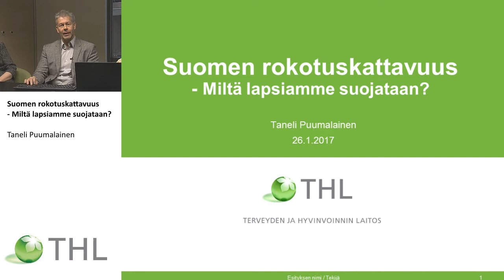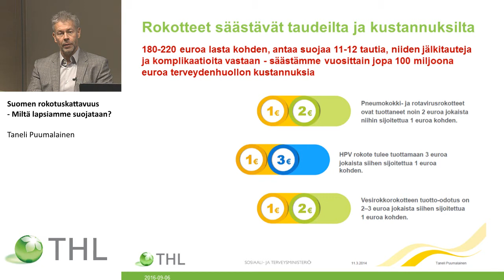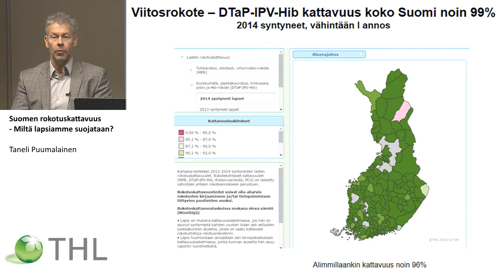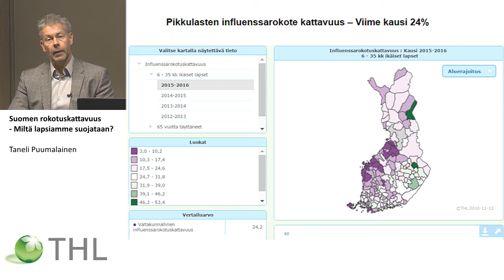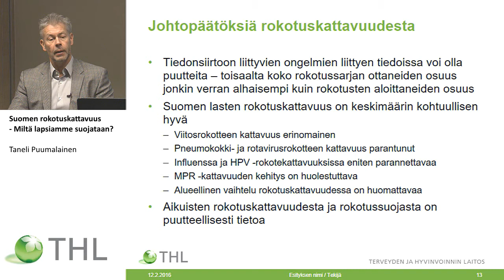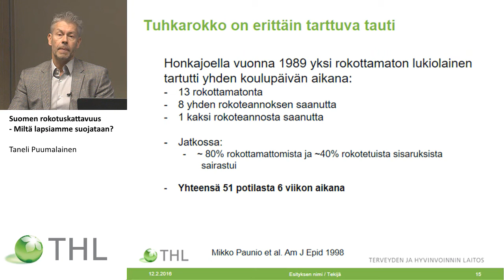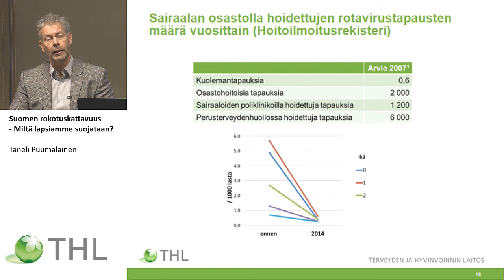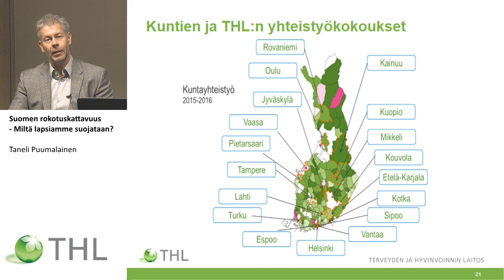Suomen rokotuskattavuus - Miltä lapsiamme suojataan?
Verkkokoulutus pikkulasten rokotuskattavuuksista, tuhkarokosta ja MPR-rokotuksista

Taneli Puumalainen